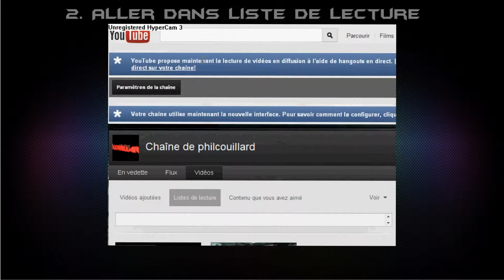[TuTo]Instruction Pour le Projet - New Type Of Game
et voilà une petite vidéo pour ne pas manquer 1 seule vidéo de la séries new type of game enjoy!!